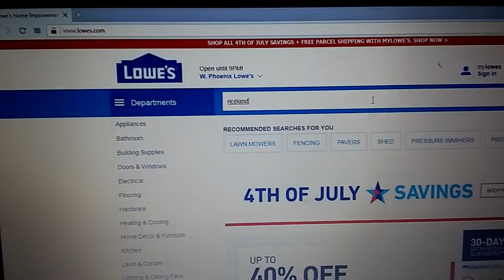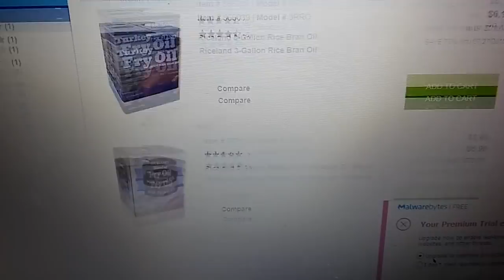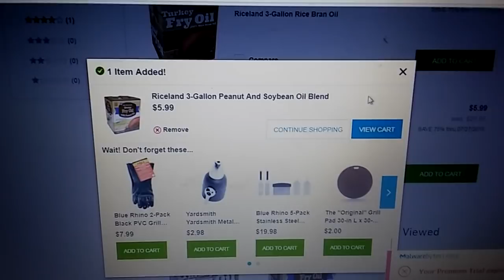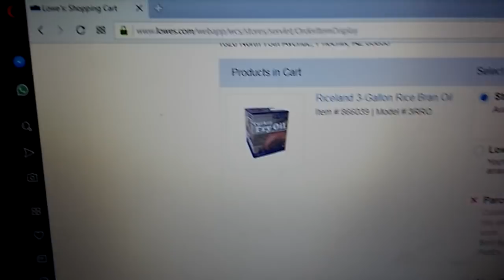🔥🔥🔥Aceite Para Freir $6!!! Reg. $24 Lowe's 💃💃🏃🏃 6-29-18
Bienvenido a este su canal! Les agradezco su apoyo!

Ibotta Codigo de Referencia : ogayxrm